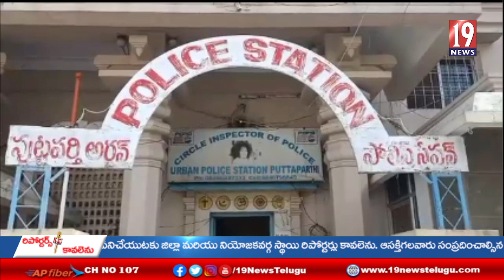పుట్టపర్తి లో కొనసాగిన అరెస్టుల పర్వం. పరిస్థితి ఉద్రిక్తం.. టీడీపీ నాయకులర్యాలీ - అనంతపురం జిల్లా